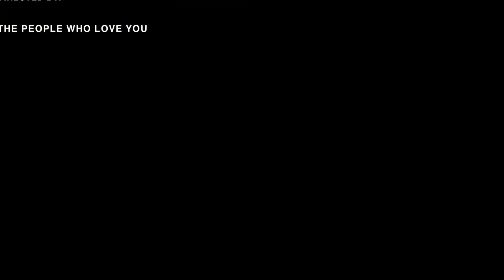ជប់លាង ខួបចែ 14 October 2020